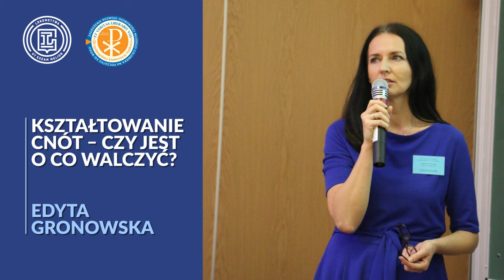Edyta Gronowska, Kształtowanie cnót – czy jest o co walczyć?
XII OGÓLNOPOLSKA KONFERENCJA NAUKOWA: Zagrożenia rozwoju osobowości młodego człowieka na początku XXI wieku. Dobrobyt a dobro bytu. 24-25 XI 2018, Gdańsk.